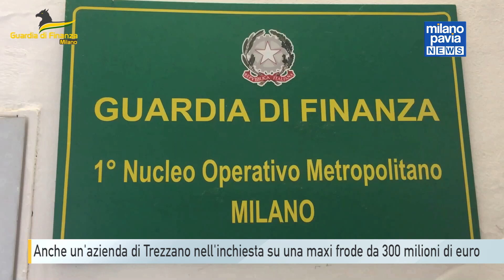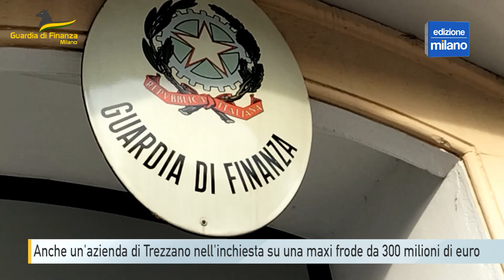Anche un'azienda di Trezzano coinvolta nell'indagine su una maxi frode da 300 milioni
C'è anche una società di Trezzano, la Ailati Scarl, coinvolta nell'inchiesta che ha scoperto un sistema di evasione fiscale per quasi 300 milioni di euro e che ha aperto le porte del carcere a 10 persone. L’Ailati Scarl di Trezzano è finita nelle carte dell’inchiesta insieme a due consorzi attivi nel settore della logistica e del facchinaggio, il Consorzio Sac e il Consorzio Progresso logistico, entrambi di Lainate.
Dieci persone sono finite in carcere, dodici agli arresti domiciliari, in seguito all’articolata indagine su un sistema criminale che opera da circa vent’anni, secondo le indagini della Guardia di finanza che ha scoperto un sistema di evasione fiscale attraverso la sostituzione delle società pilotate al fallimento (consorzi e società cooperative di lavoro) con nuove società costituite ad hoc, oltre all’emissione e l’utilizzo di fatture per operazioni inesistenti.